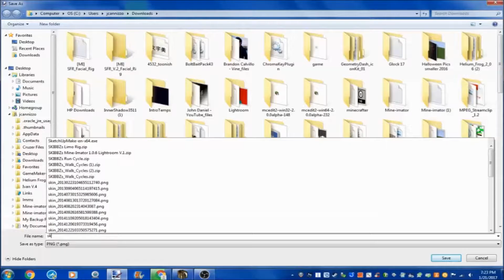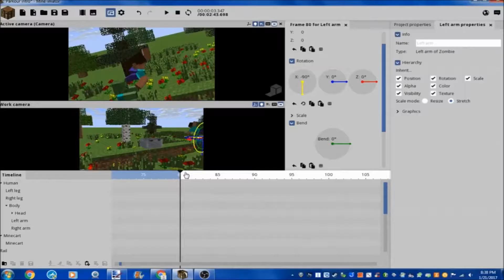2hr 30 min for 3 seconds Mine Imator Timelapse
So I made a weird 3 secondanimation in 2.5 hrs.